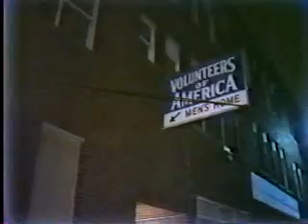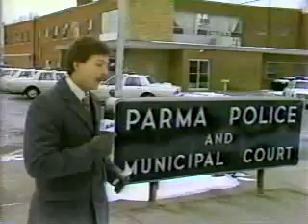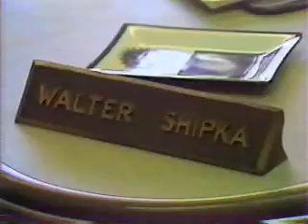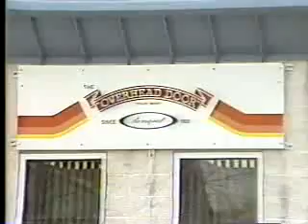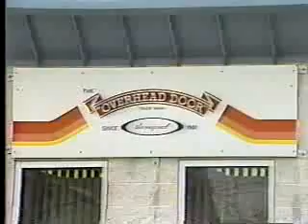12/3/1985 WJW Newscenter 8 at 11:00 (Part 1)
Missing the last couple minutes, but the rest is complete with commercials.